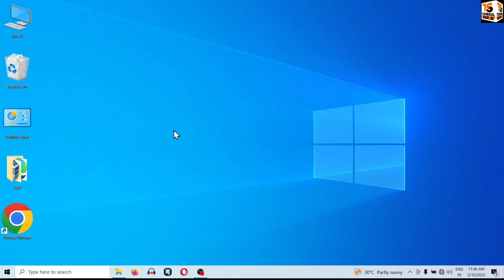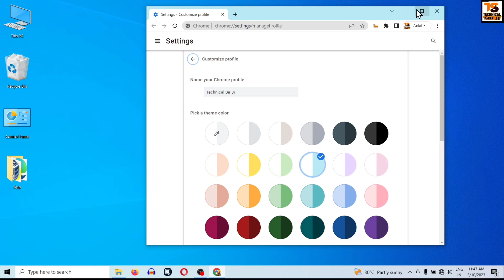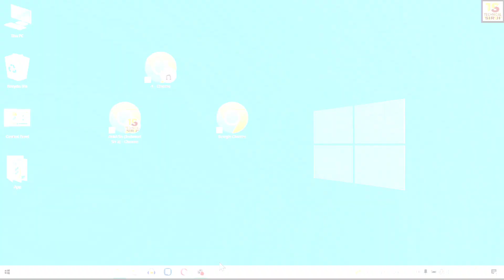Unlock the Secret to Adding a Chrome Guest Id Shortcut To Your Desktop!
How to Add Desktop Shortcut of Google Chrome Guest Id On Windows Unlock the Secret to Adding a Chrome Guest Id Shortcut To Your Desktop!

Add Chrome profile shortcut to desktop
Chrome Guest mode keyboard shortcut
How to add desktop shortcut in chrome